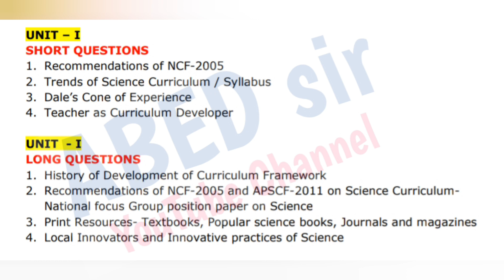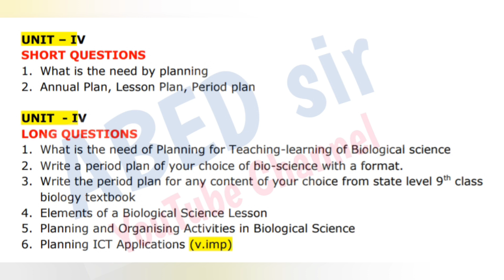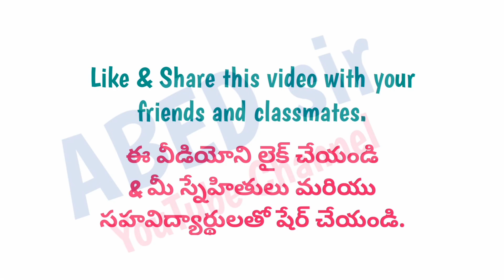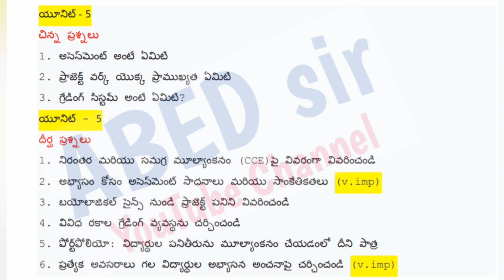Pedagogy of Biological Sciences | Important Questions 2023 | B.Ed 2nd Semester | OU KU PU TU MGU SU